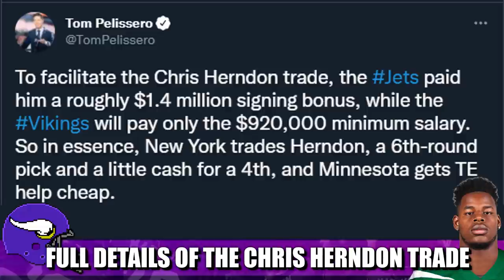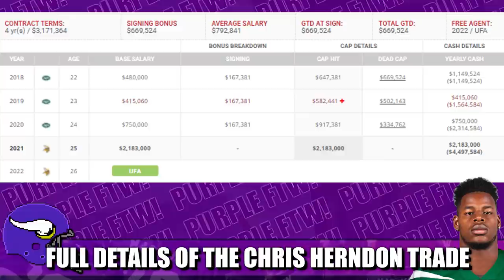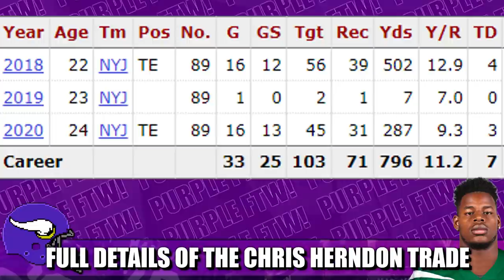Full Details of the Chris Herndon Trade: Spielman Done Did It Again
The Minnesota Vikings traded a 2022 4th round pick to the New York Jets for tight end Chris Herdon and a 2022 6th round pick. The Jets also paid about 2/3 of his salary this season.